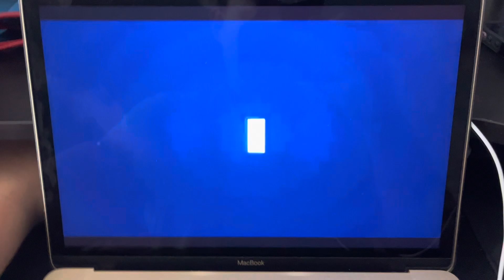FOX Split Screen Credits - (March 6th, 2024)